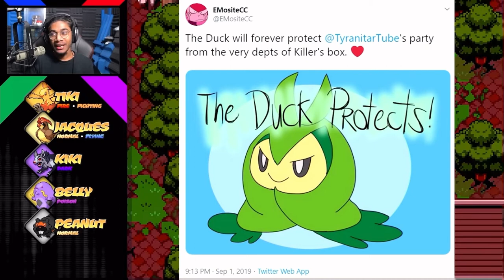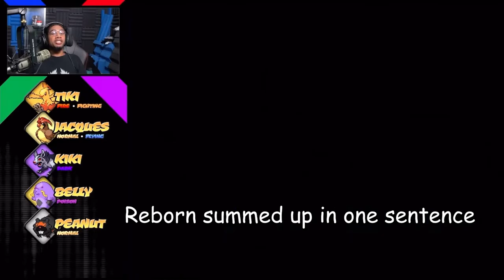Best Of TyranitarTube's Pokémon Reborn Nuzlocke (Part 2)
Sorry for the long wait haha

I made a compilation of the best moments, reactions, highlights, and funny moments from the Pokemon Reborn Nuzlocke by TyranitarTube also known as Ttar.